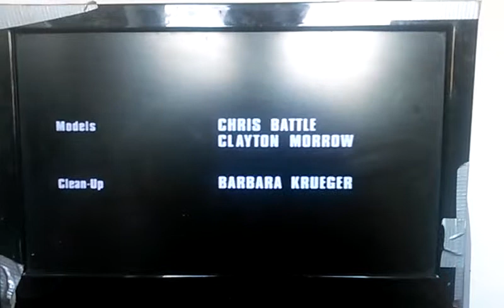Powerpuff Girls Intro And Closing(4)